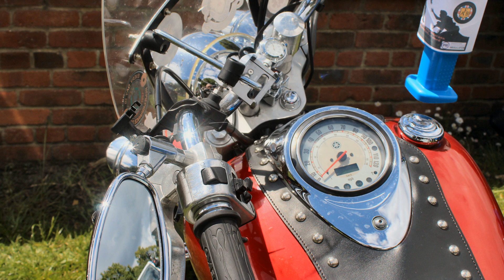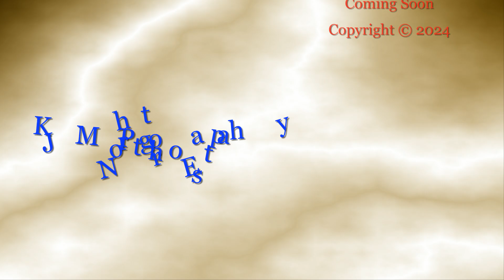Morpeth Festival 2024 Motorbikes morpeth motorcycle festival #2024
A selection of the motorbikes which attended the Morpeth Festival on the 9th June 2024.